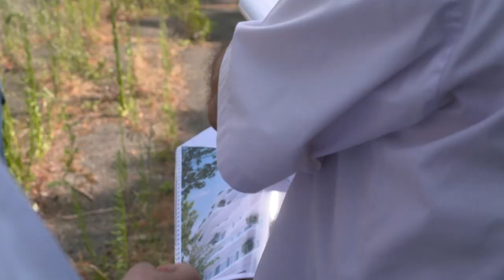Armen Sargsyan visited the Mouradian College of the Mekhitarist Congregation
Armenian President Armen Sargsyan urges not to be indifferent to the fate of Mouradian College of Mekhitarist Congregation